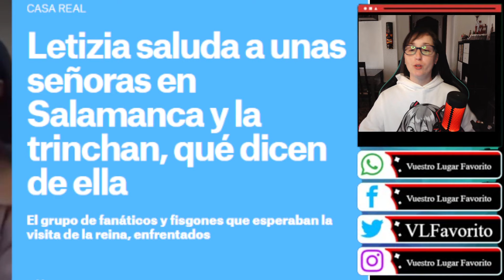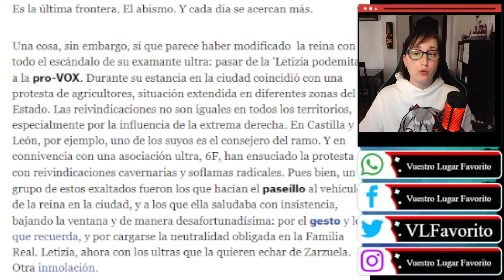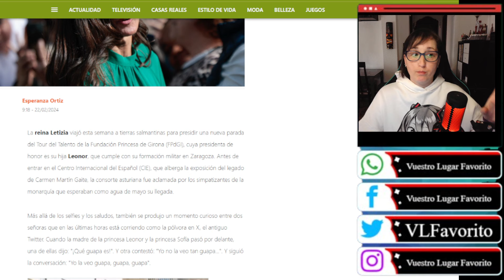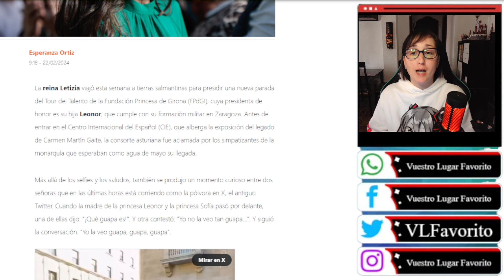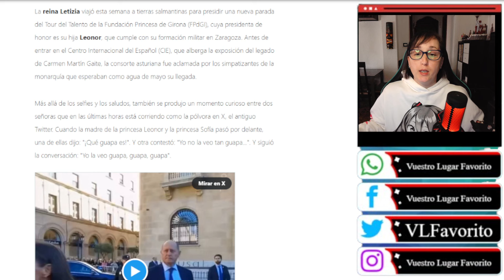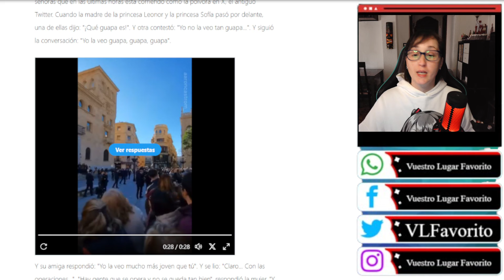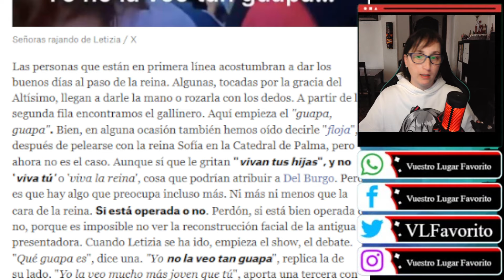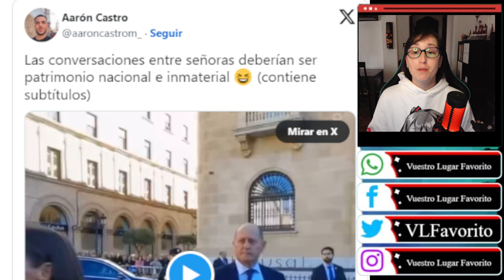ENFRENTAMIENTO entre los FANS de Letizia en su último ACTO en Salamanca